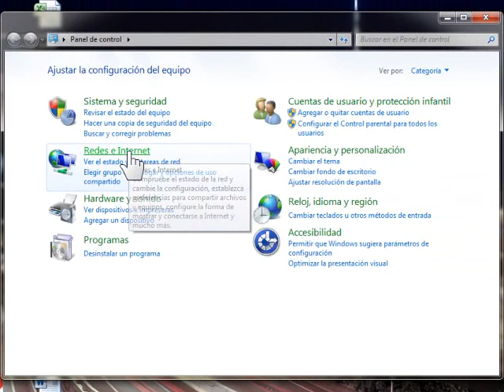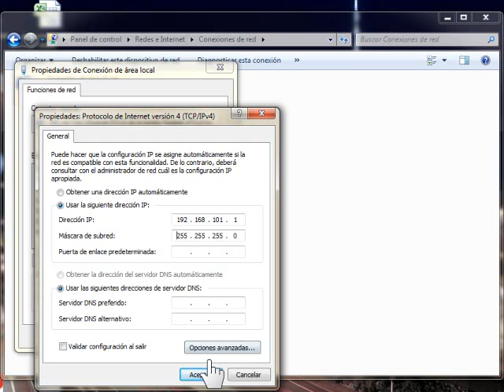CONFIGURACIÓN DE UNA RED